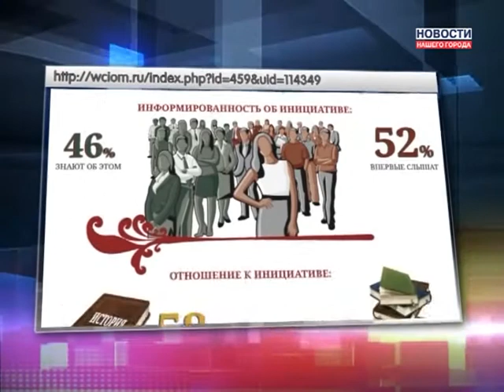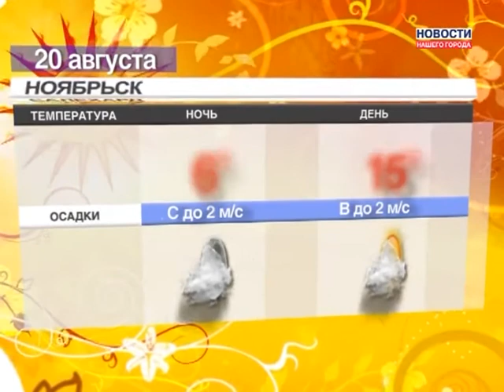19.08.2013 Новости Нашего Города г.Муравленко